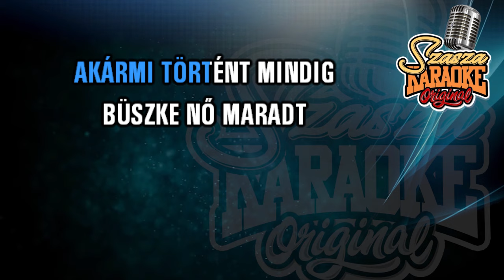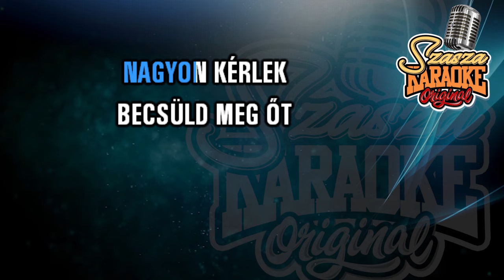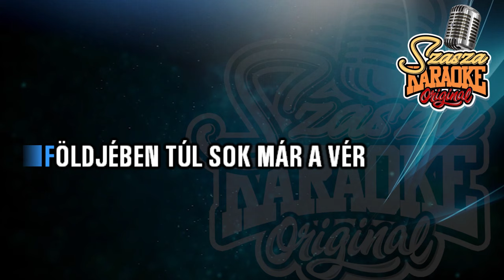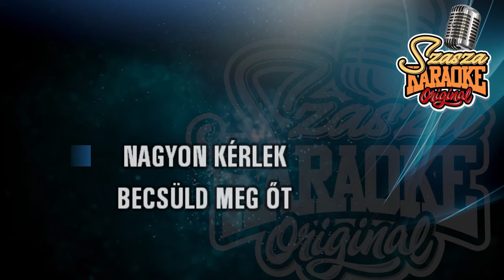Vén Európa magyar karaoke Varga Miklós Szasza Karaoke